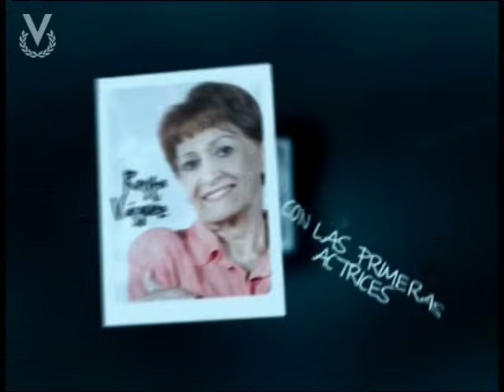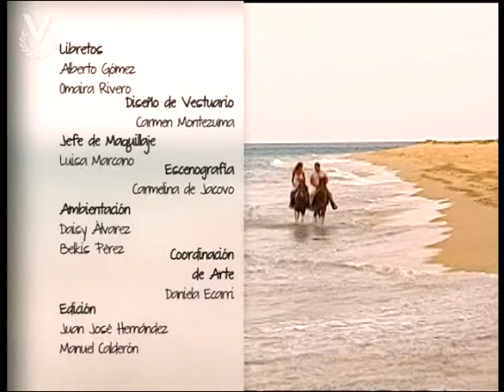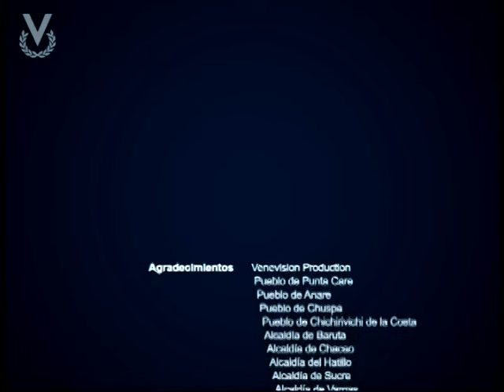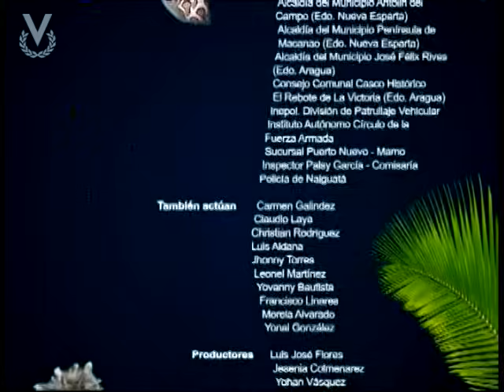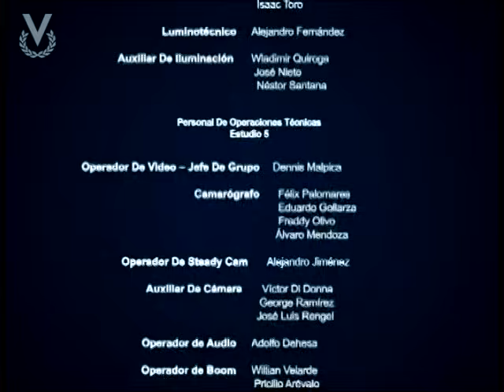Natalia del Mar - Capítulo 82